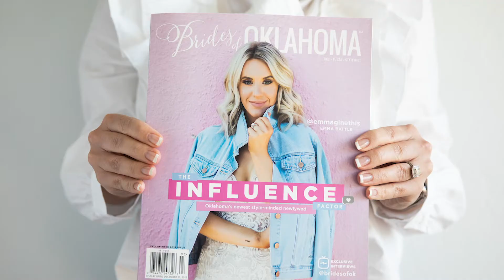Wedlink Media Reel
Wedlink Media is an umbrella brand for a collective of local, luxury bridal publications + online/social resources: Brides of North Texas, Brides of Austin and Brides of Oklahoma. We pride ourselves on connecting couples to the best local wedding vendors available in their market.